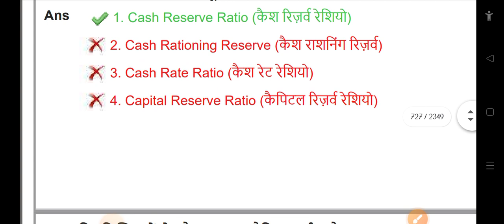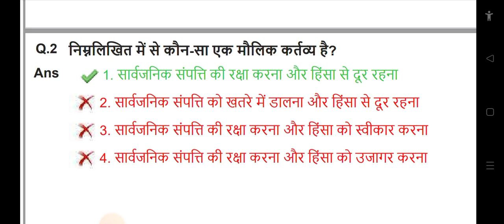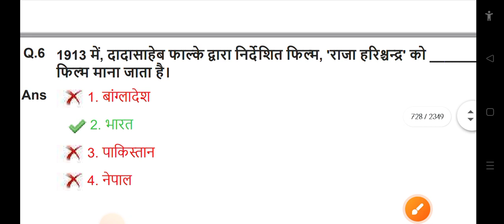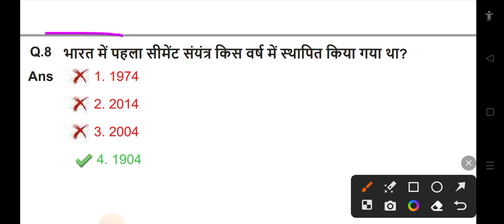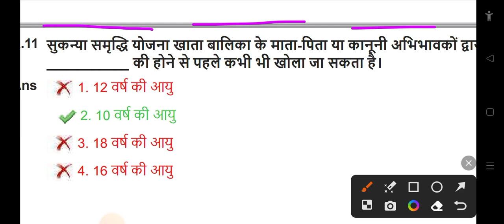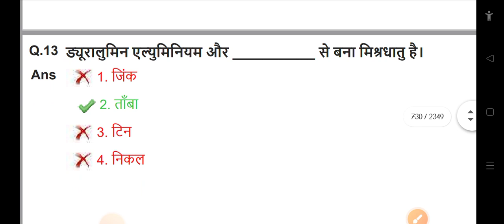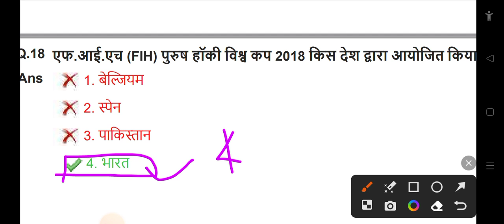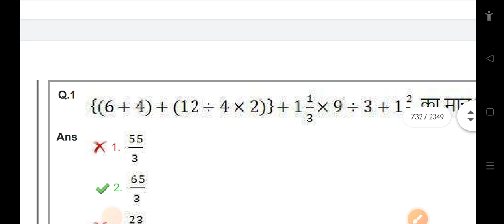SSC GD Constable GK GS Previous Year Paper 24 । ssc gd 2023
SSC GD Constable GK GS Previous Year Paper 24